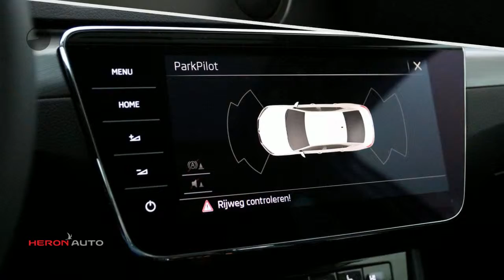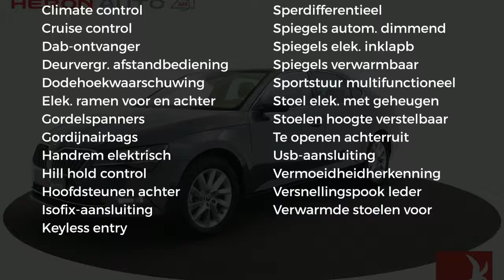Škoda Superb 2.0 TDI 150pk Greentech DSG-7 Style Business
Merk: Škoda
Model: Superb
Type: 2.0 TDI 150pk Greentech DSG-7 Style Business
Bouwjaar: 2019
Vermogen: 150 kW
Cilinderinhoud: 2.000 cc
Aantal cilinders: 4
Brandstof: diesel
Transmissie: automatisch
Gewicht (leeg): 1.215 kg
Carrosserievorm: sedan (4 drs)
Kleur: grijs

Accessoires:
* 12V-aansluiting in de koffer
* 230V socket inclusief USB aansluiting
* AUX aansluiting
* Bandenreparatieset
* Bandenspanningscontrolesysteem
* Blind Spot Detection (BLIS)
* Bluetooth telefoonvoorbereiding inclusief phonebox en LTE internet
* Buitenspiegels inclusief boarding spots
* Buitenspiegels verwarmd, elektrisch verstelbaar met geheugenfunctie en automatisch inklapbaar
* Canton soundsystem met 12 luidsprekers en digitale equalizer
* Elektrische bestuurdersstoel met geheugenfunctie
* Elektrische handrem
* Elektrische lendensteunverstelling op bestuurdersstoel
* Elektrische raambediening voor en achter
* Elektrisch te openen en sluiten achterklep
* Elektrisch verstelbare bestuurdersstoel met geheugenfunctie
* Elektronisch kinderslot
* Extra USB-aansluiting in middenconsole
* Fabrieksgarantie
* Front assistant, pro actief systeem
* Gekoeld handschoenenvak
* Gordijnairbags
* Interieurlijsten Style (aluminium dark)
* Interieur Style met zwart stoffen bekleding
* Isofix / TopTether voorbereiding op buitenste zitplaatsen achter
* KESSY (Keyless Entry, Start and exit System)
* LED interieurverlichting inclusief sfeerverlichting
* Leeslampjes achter
* Leeslampjes voor
* Multifunctioneel LED display met aanbeveling voor versnelling
* Navigatie Columlbus met 9,2'' kleuren touchscreen, harde schijf, dvd-speler, WLAN, rSAP/LTE en lifetime MapCare
* Parkeerassistent 3.0 met parkeersensoren voor en achter
* Parkeerkaarthouder
* Parking Distance Control voor en achter
* Prullenbak
* Radiovoorbereiding met 8 luidsprekers en 2 antennes
* Regensensor
* Sjorogen in kofferruimte
* Skoda Connect - Care Connect 1 jaar
* Skoda Connect - Emergency Call
* Smartlink+
* Sound System met 12 luidsprekers en digitale equalizer
* Startblokkering
* Verlichting van de voetenruimte achter
* Verlichting van de voetenruimte voor
* Verwarmbare ruitensproeierkoppen
* Verwarmbare voorstoelen
* Verwarmde voorstoelen
* Zij-airbags achter
* Zij-airbags voor
Omschrijving:
Transmissie: 7 versnellingen, Automaat
Modeljaar: 2019
Fabrieksgarantie: Ja
Voor meer informatie over een nieuwe Audi kunt u contact opnemen met ons team verkoop Audi. wij zijn bereikbaar op 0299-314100 of via Wij informeren u graag over de scherpe voorraad, financierings- en verzekeringsmogelijkheden.

Aanbieder: